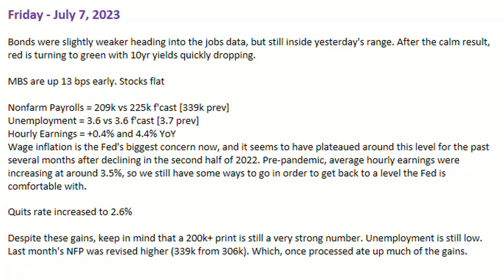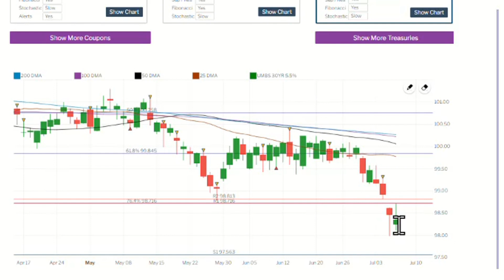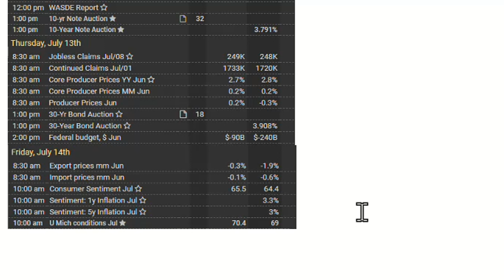Mortgage Today: Bond Yields Drop as Jobs Data Shows Modest Growth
Bonds were slightly weaker initially but remained within the previous day's range. However, after the release of calm jobs data, bond yields started to decrease, indicating a shift from red to green.
MBS (mortgage-backed securities) saw an early increase of 13 bps, while stocks remained flat.
Nonfarm payrolls came in at 209k, slightly below the forecast of 225k (previously 339k). Unemployment remained steady at 3.6%, and hourly earnings rose by 0.4% and 4.4% YoY.
The Fed's primary concern is wage inflation, which appears to have plateaued at its current level over the past few months, following a decline in the second half of 2022.
The quits rate increased to 2.6%, indicating some job market dynamism.
Despite the gains, it's important to note that a print above 200k is still considered strong. Unemployment remains low, and the previous month's nonfarm payrolls were revised higher, offsetting some of the recent gains.
The NFP result of 209k, although slightly below expectations, was seen as a victory compared to the significantly higher ADP number of 497k the previous day. Bonds initially rallied but later retraced due to the solid job growth, which keeps the Federal Reserve on track for two more rate hikes in 2023.
Overall, MBS only experienced a slight decrease of 12 bps, while stocks lost 12.64 points.